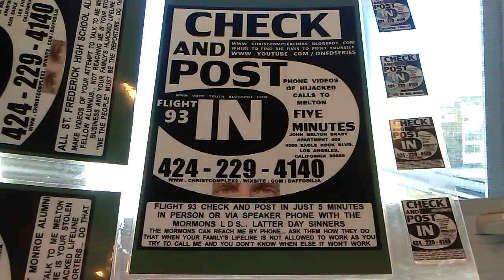PB OLIN AND MARY AND COPS PRAY FOR PROTECTION FROM MORMONS CASING THEIR NEIGHBORHOODS.